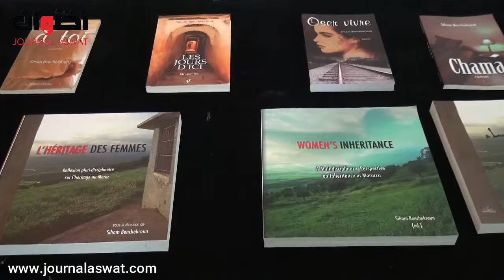يوم الإحتفاء بالمدافعات عن حقوق الإنسان